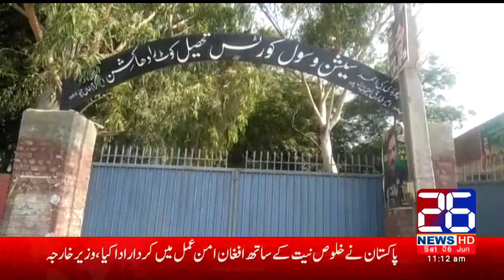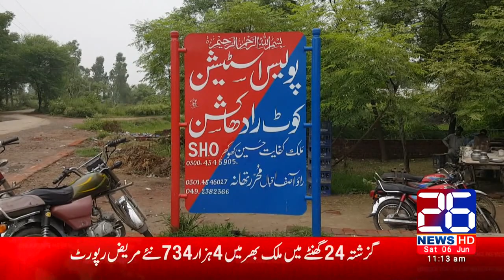26 News 06.06.2020.11.00.AM